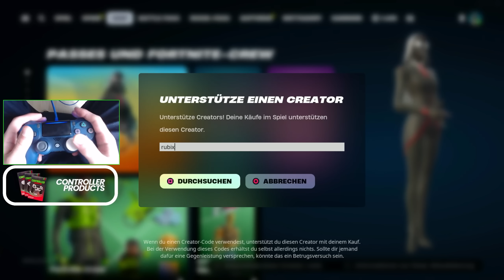FORTNITE CHAPTER 2 REMIX ist ZU KRASS !! 🔥😍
Fortnite Remix ist da und somit geht es zurück in die alte Zeit von Fortnite nämlich OG Fortnite Chapter 2! Wie RUBIX erster Eindruck war seht ihr im Video - Viel Spaß!

🗺️ RUBIX 1V1 BUILD FIGHT: 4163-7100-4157
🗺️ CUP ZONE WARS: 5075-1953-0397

Meine Partner:
SCUF Gaming - Controller (5% mit Code "RUBIX")

USE CODE: “Rubix” in the Fortnite item shop ad​